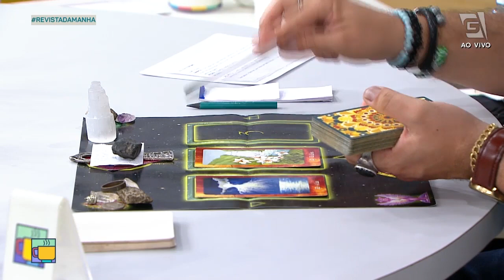Previsão de Gêmeos 21/05 a 20/06 - Revista da Manhã (29/03/21)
Confira a previsão astrológica para o signo de Gêmeos para esta semana com Luciano Nassyn! 🔮